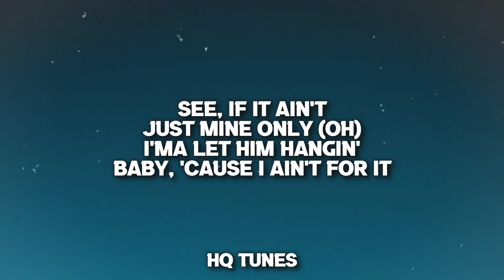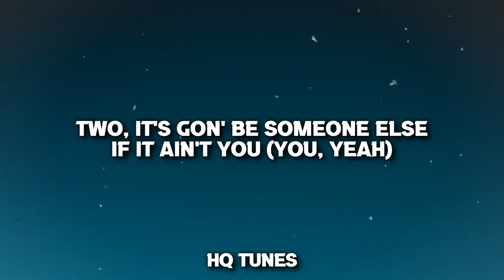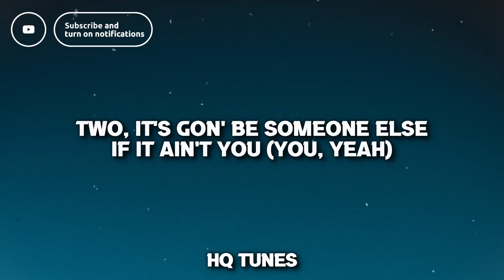Ann Marie - Back 2 the Streets (Audio/Lyrics) 🎵 | first come second to no b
👉 Stream & Download "back to the streets back to the streets,by marie ann,let me reintroduce myself,new,tiktok song,first come second to no,two,three,back 2 the streets"

🎤 //Lyrics// Ann Marie - Back 2 the Streets //Lyrics//

Mm-hmm-mm
Yeah-yeah

Let me reintroduce myself (Yeah)
Baby, I'm Ann (Yeah-yeah)
And I shit like your last bitch
Told you, I won't tolerate the games
If you come around playin', nigga, I'ma send you back to your last bitch
See, let me tell you how you end up on the blocklist (Blocklist)
Fuckin' all my peace, think it's cool to be toxic (Oh-oh)
Givin' bitches reasons just to sit around and gossip
Better cut a nigga off for tryna treat me like an opp
So I'ma make a nigga work, show you want it
I don't want the dick, baby, if I don't own it (Oh)
See, if it ain't just mine only (Oh)
I'ma let him hangin', baby, 'cause I ain't for it

'Cause I got a few niggas close by, if I hit their line, thеy'll be glad to take your place (Glad to takе your)
Don't lose your spot by thinkin' you can't be replaced, oh-oh (Oh-oh)

First (First)
Come second to no bitch, boy, I'm the one (One, yeah)
Two (Two)
It's gon' be someone else if it ain't you (You, yeah)
Three (Three)
Ain't finna let no nigga play with me (Play with me)
I'ma send that nigga straight back to the streets (Oh, yeah-yeah)
First (First)
Two (Two)
Three (Three)
I'ma send that nigga straight back to the streets (Oh-oh, no-oh yeah-yeah)

So let me make shit clear right now
Find another bitch if you lookin' for somebody you could play with (Yeah)
Tell a bugs have that shit, I ain't sharing no dick
If you can fuck my nigga, you can stay with him (Stay with him, sucka)
'Cause that mean that nigga wasn't even mines in the first place
Knew this wasn't really gone last from the first day
It's my way, and if you don't get it, you can take the next exit
To the fuck up out of my face
All them bitches DMs, drama with your BM
Tell you ex bitches that I wouldn't wanna be 'em
Tell your next bitch that you on your way to meet her
'Cause I ain't finna play with you, boy, I know that I'ma keeper

And I got a few niggas close by, if I hit their line, they'll be glad to take your place (Glad to take your)

First (First)
Two (Two)
It's gon' be someone else if it ain't you (Ain't you, yeah)
Three (Three)
I'ma send that nigga straight back to the streets (Straight back to the streets, oh)
First (First)
Come second to no bitch, boy, I'm the one (One, yeah, yeah)
Two (Two)
Three (Three)
Ain't finna let no nigga play with me (Ain't finna let no nigga play with me)
I'ma send that nigga straight back to the streets (I'ma send that nigga straight back to the streets)

Mm-hmm-mm
Yeah-yeah, mm-mm
Streets, to the streets
Streets, streets
Yeah-yeah (Yeah-yeah)

Ann Marie - Back 2 the Streets (Audio/Lyrics) 🎵 | first come second to no b,ann marie back to the streets,let me reintroduce myself,first come second to no,boy i'm the one,ann marie lyrics,lyrics back to the streets,let me introduce myself,back 2 the streets audio,ann marie,back to the streets back to the streets,anne marie,two it's gon be someone else,if it ain't you,back to the streets,let me make s clear right now,ain't finna let no n play with me,hq tunes,